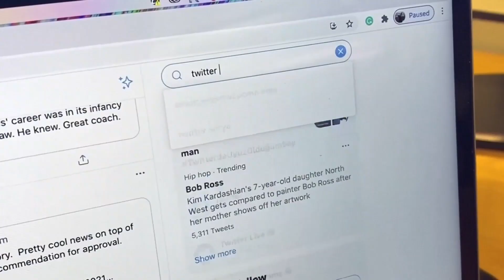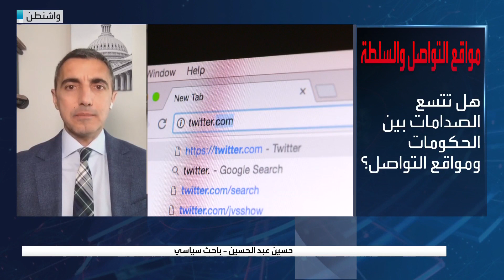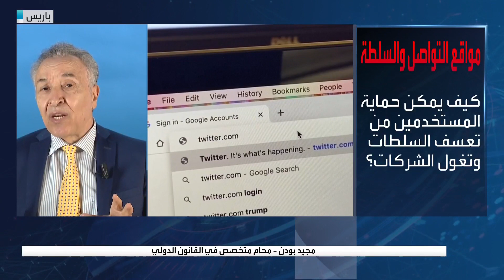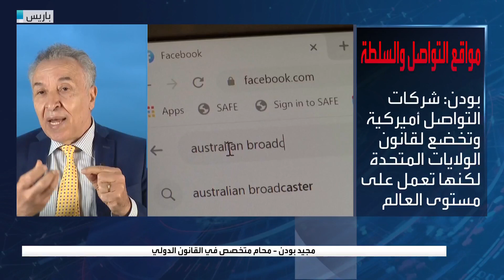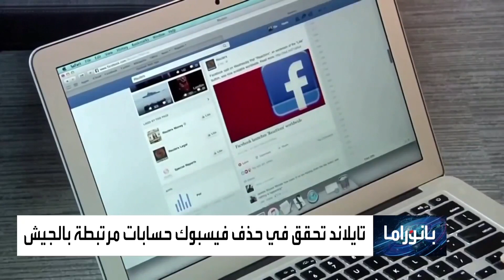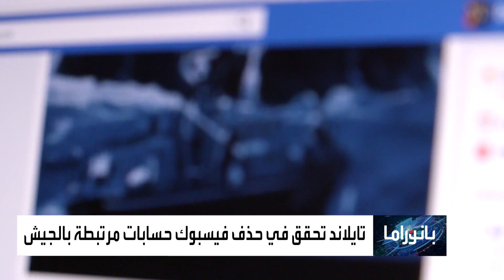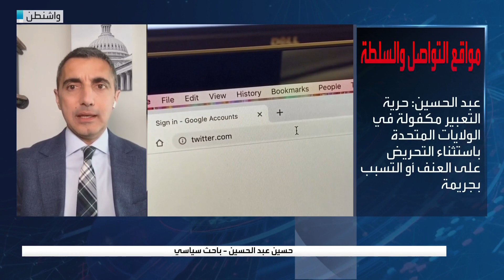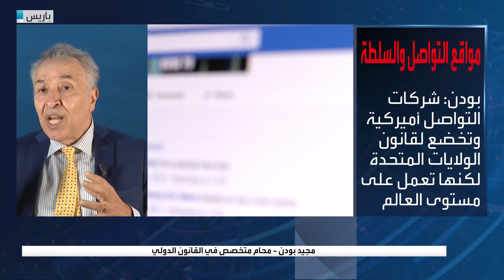بانوراما | مشروع قرار أمام الكونغرس الأميركي حول مواقع التواصل